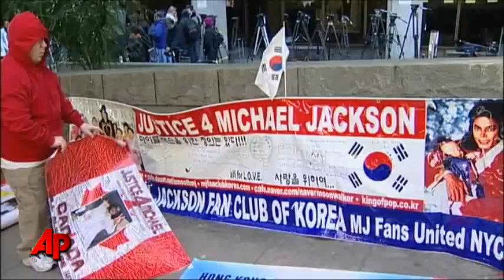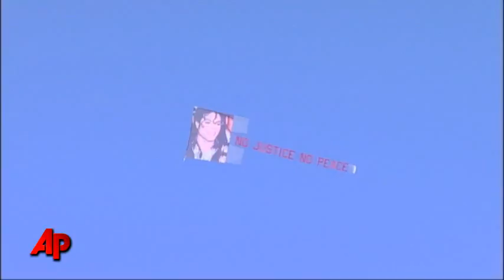Prelim. Hrg. Starts for Michael Jackson's Doctor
A bodyguard who prosecutors say was ordered by the doctor charged in Michael Jackson's death to conceal syringes and other items before calling 911 is expected to shed light on the chaotic efforts to revive the King of Pop. (Jan. 5)